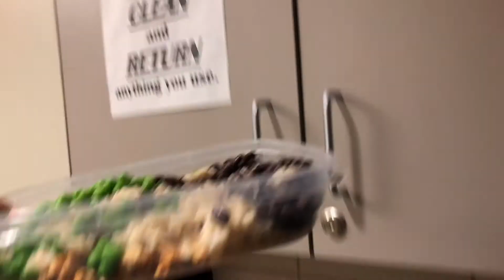IT HAS BEGUN | COLLEGE SUMMER SHREDDING Part 1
Summer Shredding has begun and here is start to a journey of it in a college student perspective.

My name is Alexander Lee and I'm taking on Summershredding because I see an enormous value to be taken from doing it. Follow me and grip tight for pure dedication and hustle.